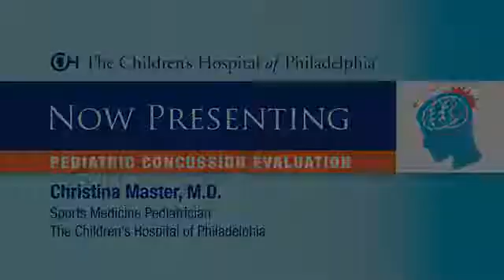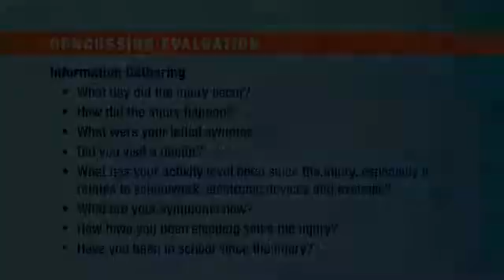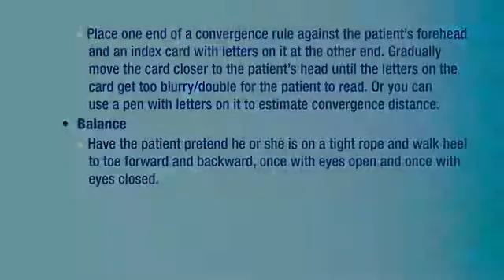Pediatric Concussion Evaluation